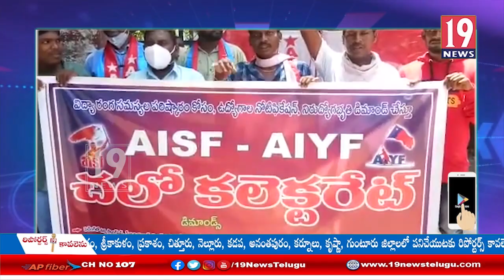పెండింగులో ఉన్న స్కాలర్ షిప్ పీజు రియంబర్స్ మెంట్ అమలుచేయాలని ఏ ఐ యస్ఆఫ్ ఆధ్వర్యంలో ధర్నా